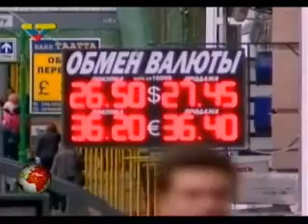Dossier III 190908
tercera parte